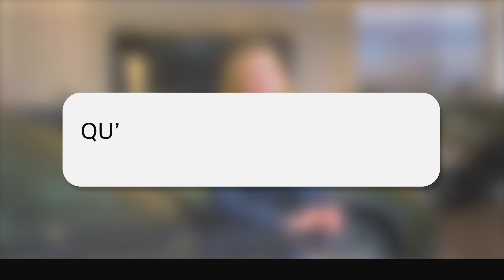Lexus Liège - Aurore Morisse - Ambassadrice et Citoyenne d'honneur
Connaissez-vous notre ambassadrice Lexus Liège ? @auroremorisse7609